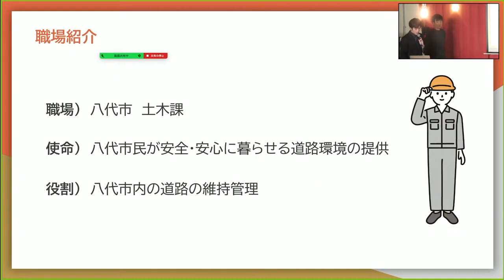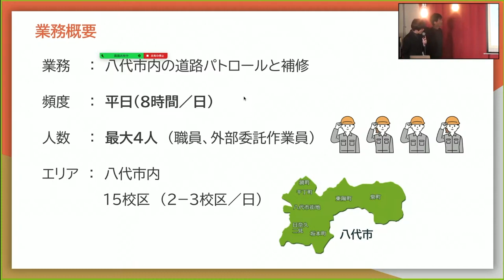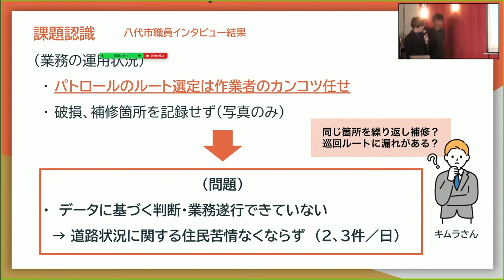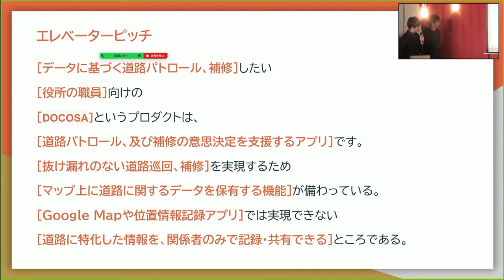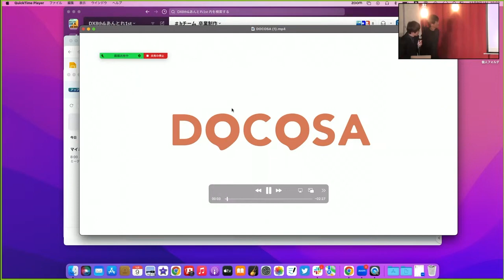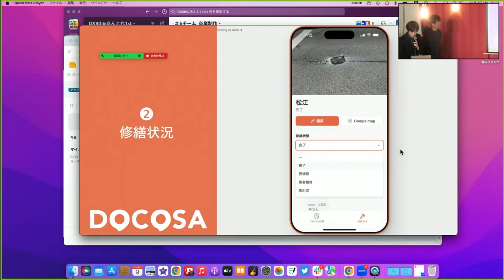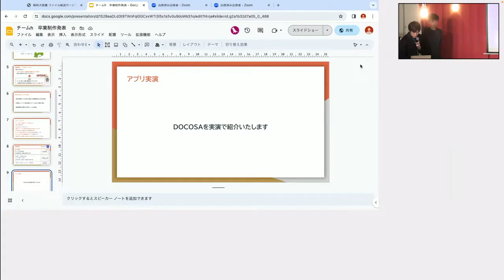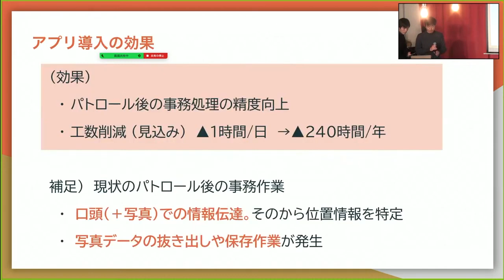チームH SUNABACO DXあんとれ1st予選会